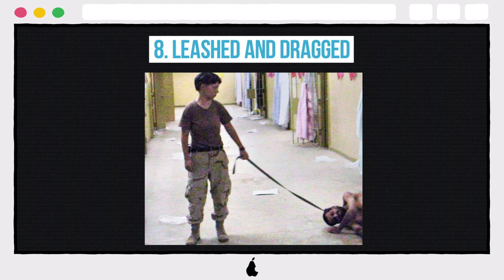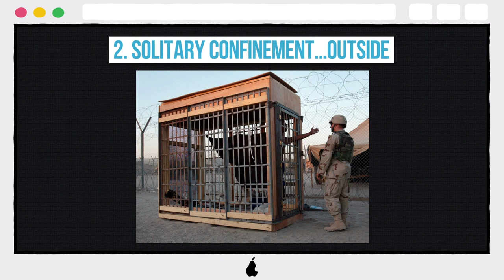These 10 Photos Show Just How Horrifying Abu Ghraib Prison Really Is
10. DISTRAUGHT FAMILY
9. A ROUND OF BEATINGS
8. LEASHED AND DRAGGED
7. COVERED IN WASTE
6. CUFFED TO THE BED IN HUMILIATION
5. PROUD OF THEIR PILEUP
4. ASSUME THE POSITION...OR ELSE
3. THE INFAMOUS HOODED MAN
2. SOLITARY CONFINEMENT...OUTSIDE
1. ALL SMILES ABOUT A DEAD DETAINEE